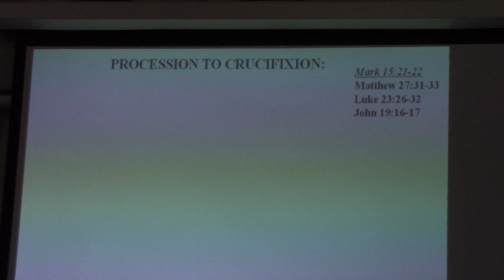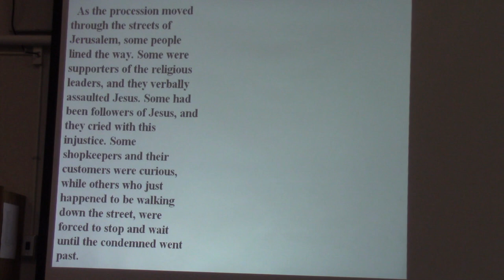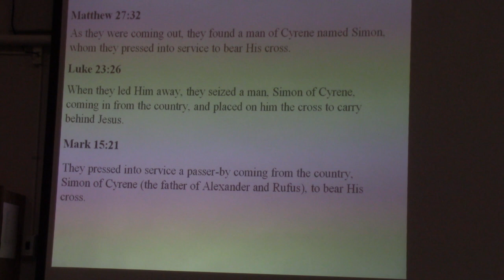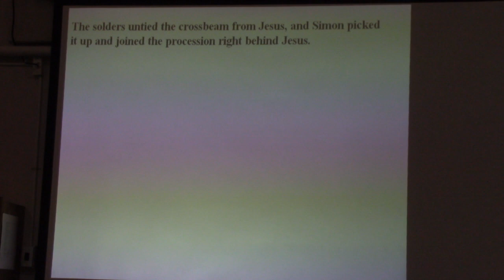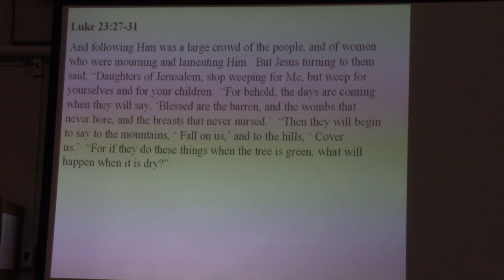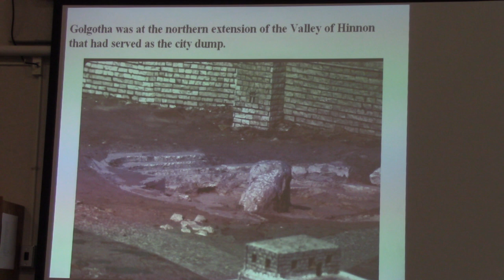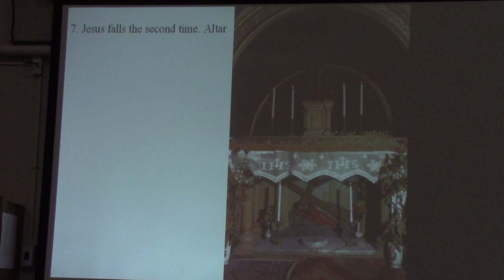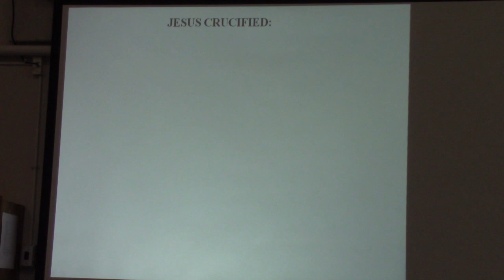Procession to Crucifiction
Part of a group of Bible studies by Pastor John Wesling.